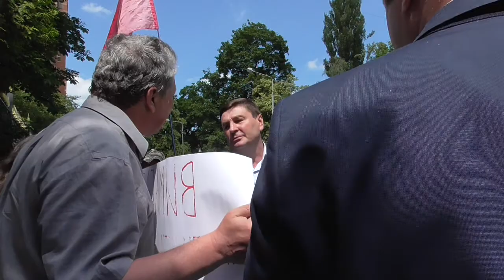Бездіяльність Київської поліції вражає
Нове керівництво Шевченківського райвідділку вражає своєю бездіяльністю. Складається таке враження, що стара міліція переформована і переатестована в нову поліцію саботують реформу поліції.